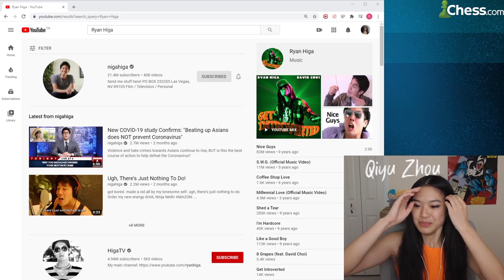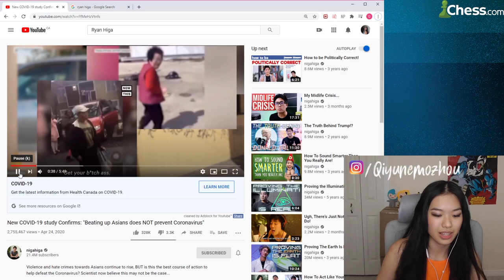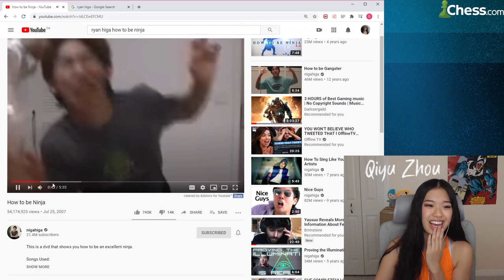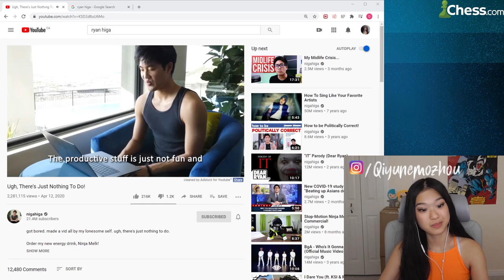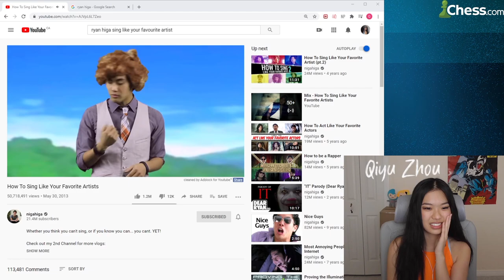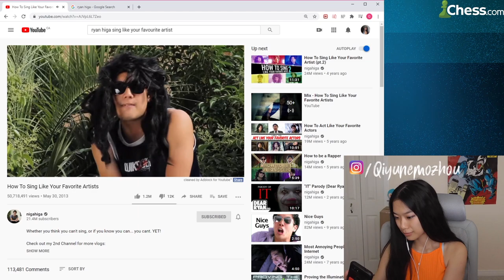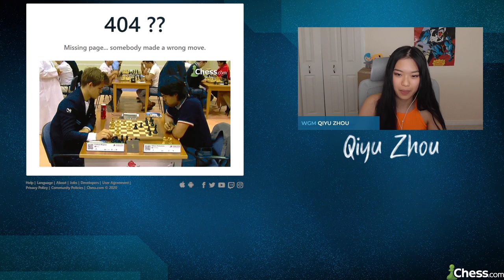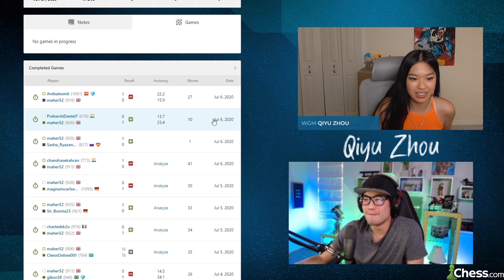Ryan Higa's First EVER Chess Game??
Ryan Higa playing chess!!! ✨Always fun showing chess to people :)

Photo by Free Nature Stock from Pexels